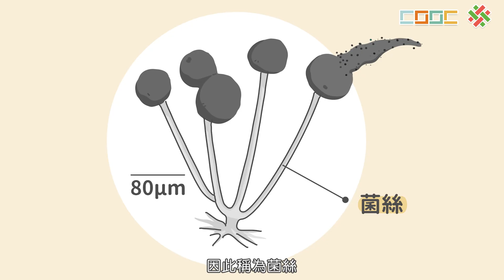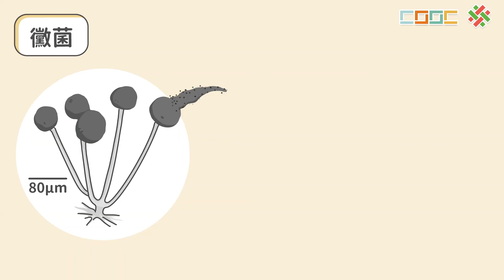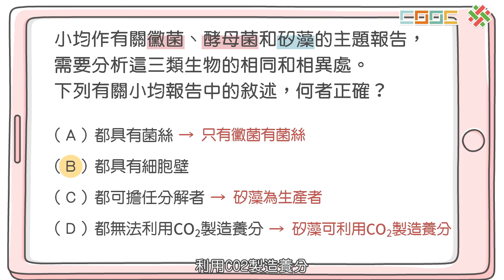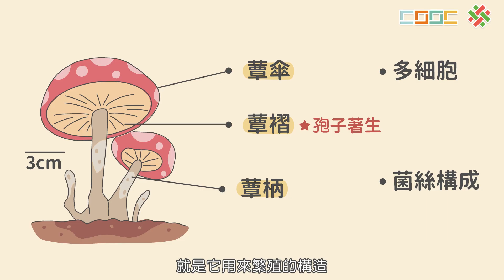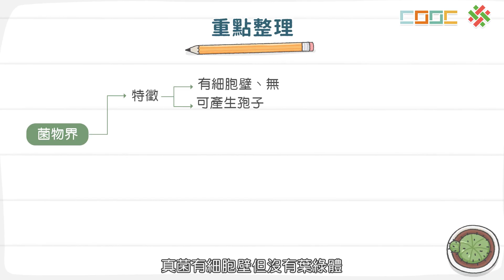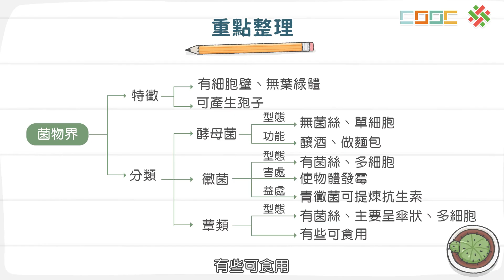108新課綱｜七下生物｜【觀念】菌物界